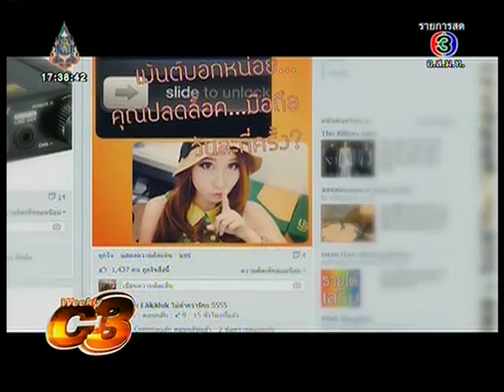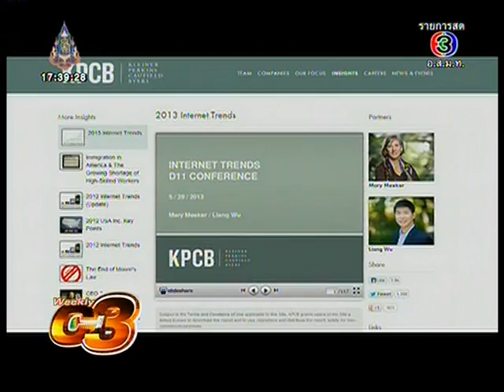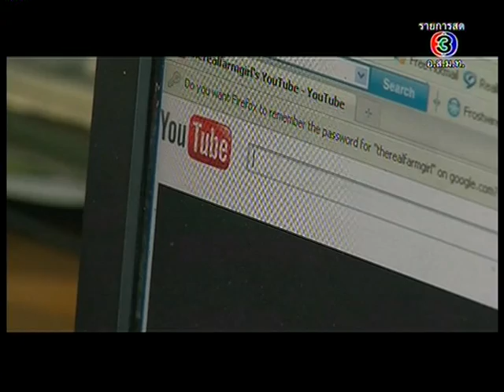คุณติดมือถือแค่ไหน?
เรื่องเด่นเย็นนี้ Weekly C3 [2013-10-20] - คุณติดมือถือแค่ไหน
คุณเสพติดมือถือมากแค่ไหน ซีมีผลการสำรวจที่สนใจมานำเสนอ ซึ่งเค้าวัดการติดมือถือของคุณจากการวิเคราะห์จำนวนที่คุณปลดล็อคหน้าจอมือถือในแต่ละวัน